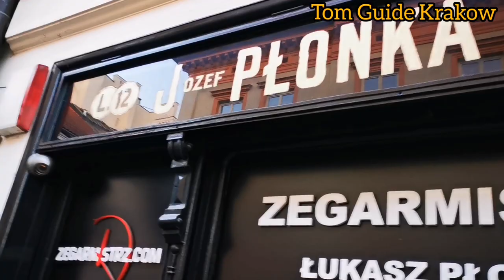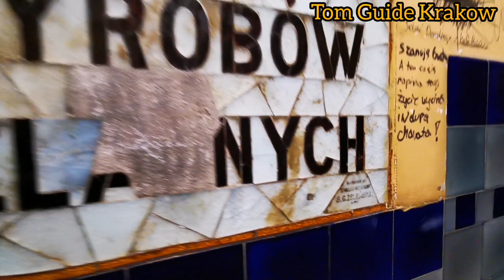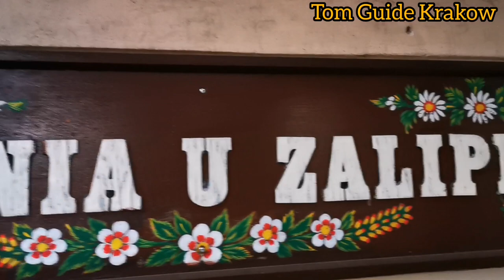Szewska (Polish Geneva) subtitles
Shoemaker's Street with Geneva Watchmaker Mr. Plonka?
Where was the oldest brewery in Krakow?
Who served first coffee in Krakow?

Schuhmacherstrasse und Genfer Uhrmacher Herr Plonka daran
Wo war die aelteste Brauerei in Krakau?
Wer hat erstes Käffchen eingeschenkt?

Ulica Szewska i jej genewski zegarmistrz Pan Płonka
Gdzie był najstarszy browar Krakowa?
Kto pierwszy serwował kawkę w Krakowie?